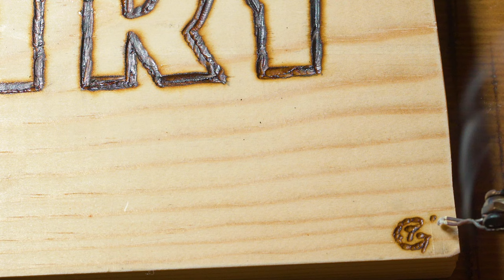Easy Woodburn Painting Art Demo / For Beginners / Relaxing Art Therapy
Easy woodburn art demonstration combining pyrography and paint, hopefully you find it relaxing or it inspires you to try woodburning for yourself!

I'm not a professional artist by any means, and I still consider myself a beginner at pyrography, but I want to start practicing it more and get better at it! So I'm going to upload timelapses of some of the pieces I work on to document my progress.

Special thanks to my Awesome Otters:
•Jeremy
•Jamison W.
•Jim R.
•Daniel H.
•Timothy J.

Special thanks to my Juggling Otters:
-Dominick L.
-DwarvenDynamite
-Matt H.
-NeilFred P.
-Netanel S.
-Scott V.
-Teresa G.